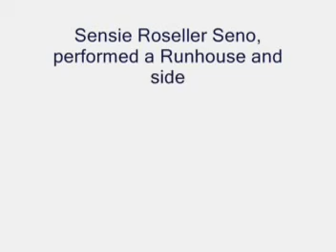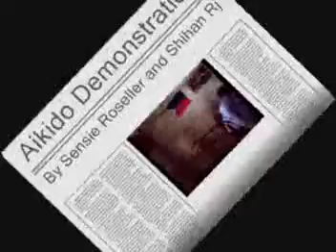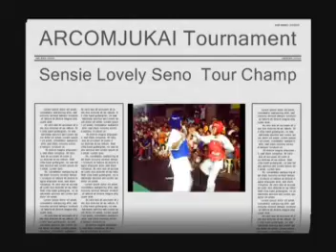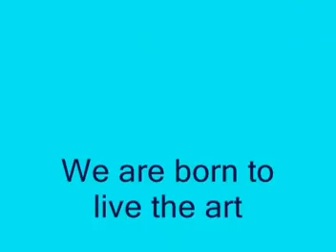ARCOMJUKAI DAVAO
Follow us in Facebook and be one of us.